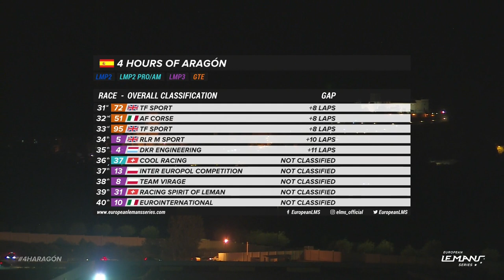Race Highlights | 4 Hours of Aragón 2023 | ELMS